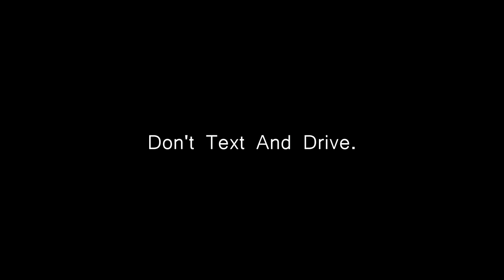Dalton Lee Smith - MY VICTORY (Shot With Panasonic EVA1)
Directed by @Livesosa
This is a deep deep story about a car accident that almost took this artist life .. don't text and drive! This was shot all Panasonic and Lumix products.. we had ambulances helicopters fire trucks police this was a big budget video very proud to be a part of I'll be releasing a behind-the-scenes very soon! Enjoy!